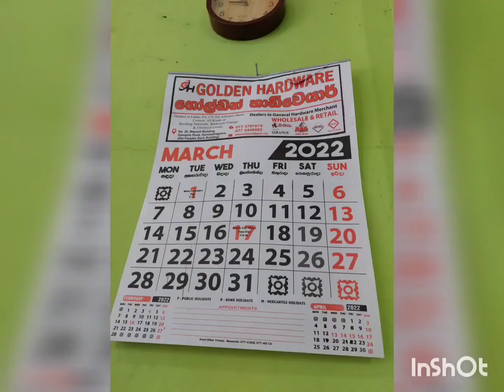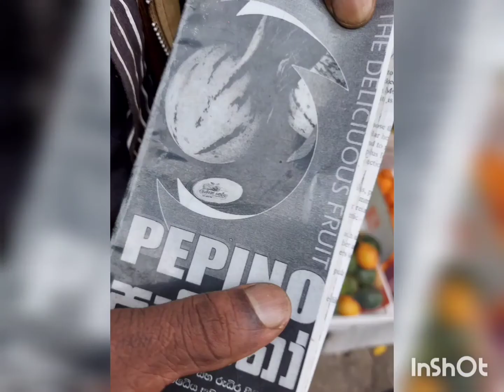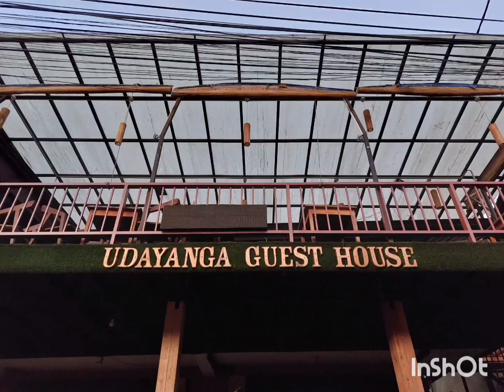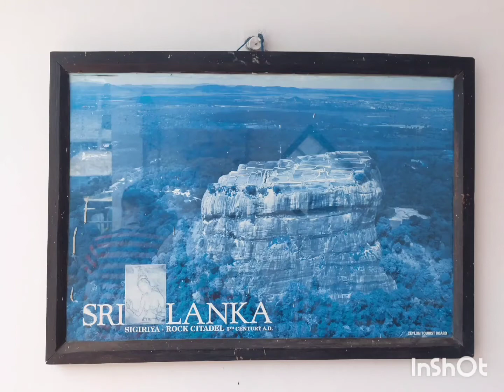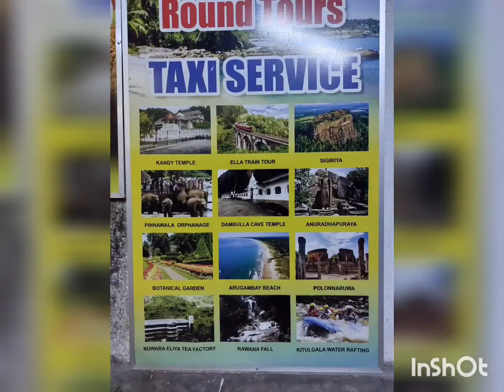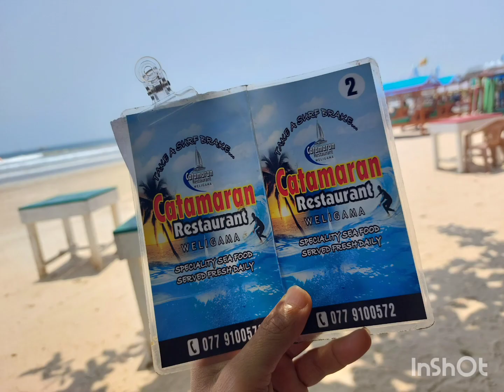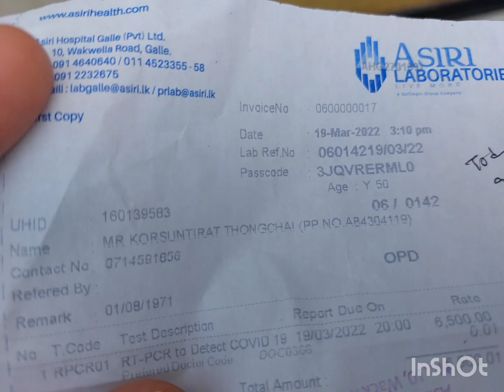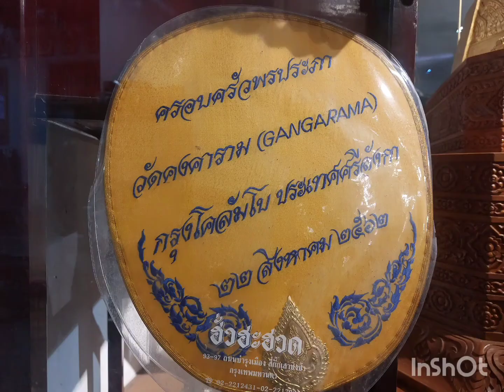South Srilanka # Ambuluwawa Kadadora Ella Unawatuna Galle Koggala Colombo # หมอธงตะลุยโลด